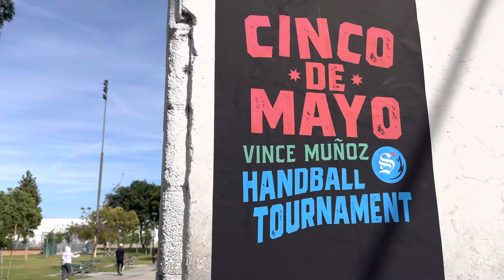Final (Sal Wiz Dueñas Vs Jesse) 1st Annual Vince Muñoz Tournament 🏟️